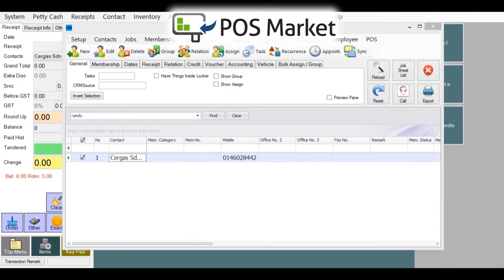How To Redeem Point in POS System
This video show the easy step on how to redeem point in POS System.

to know more about POS Market POS System.

Worldwide Support (GMT +8)
Mon – Fri: 8.30am – 8.00pm
Sat: 9.00am – 6.00pm
Sun: 2.00pm – 6.00pm